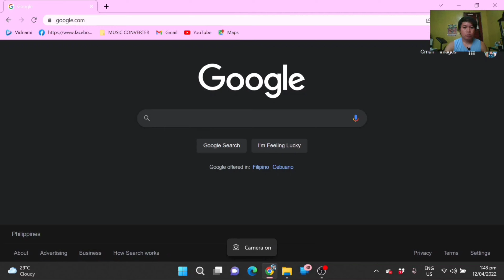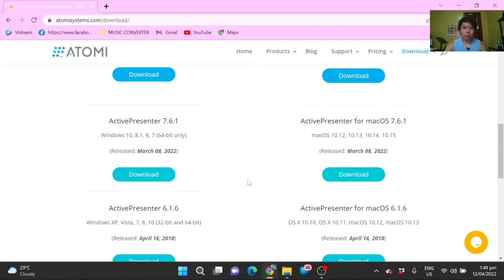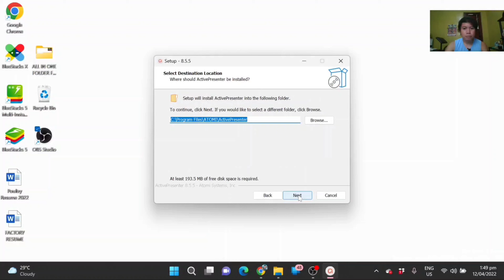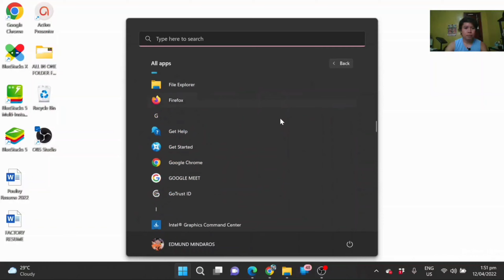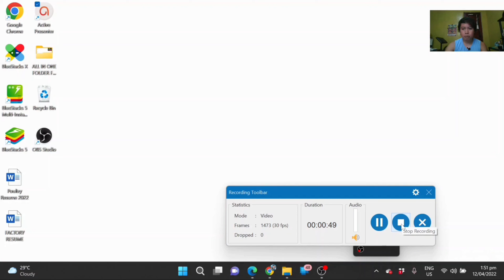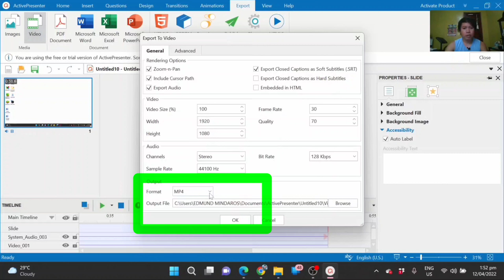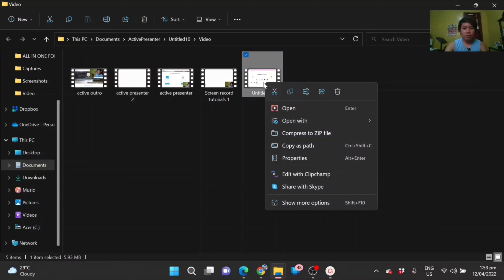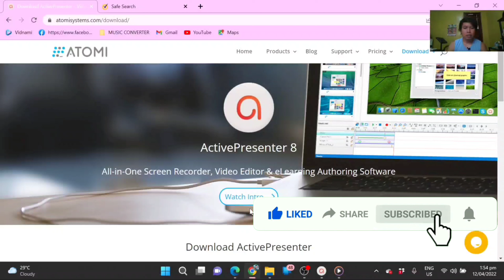How to Download and Install Active Presenter 8 | Best Screen Recorder (2022)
ActivePresenter is one of the best alternatives for tools which are paid and pretty much do the same things active presenter does. Best multipurpose software for recording how-to and education videos. Overall, ActivePresenter is an extremely useful software and very easy with so many interesting features in it.
 It is free for non-commercial purposes, which means you can use the outputs having no watermark for a non-profit organization or an educational institution